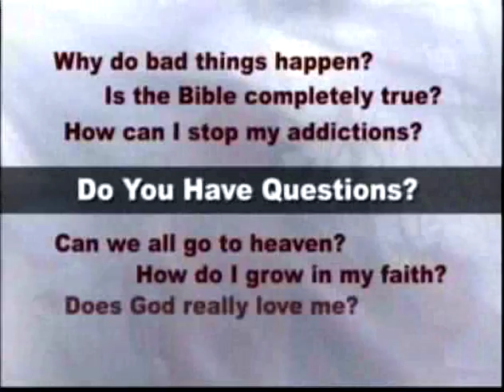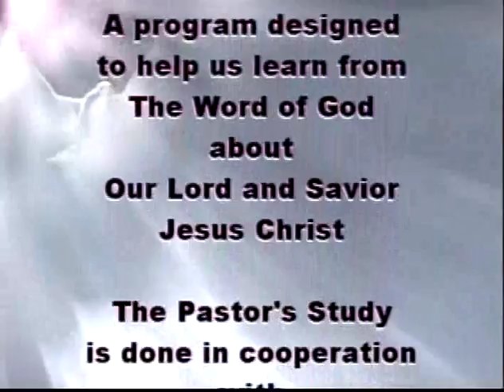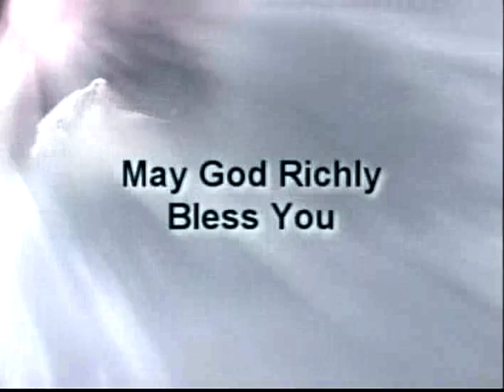Two Great Gospel Words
0040-0.m4v